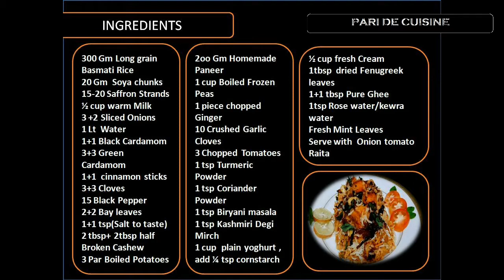Pukht Soya Chunks Paneer Dum Biryani|सोया पनीर दम बिरयानी|लॉकडाउन स्पेशल|पनीर मखनी सोया दम बिरयानी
Hi friends. Pari de Cuisine welcomes you all.

Aromatic and flavorful restaurant style Vegetable Biryani! This fragrant biryani is packed with veggies, spices, herbs and nuts and is an explosion of flavors in every bite!

TOTAL TIME - 1 hr10 Mins
COURSE- Main Course
CUISINE- Indian
SERVINGS- 3

INGREDIENTS:

• 300 gm Long grain Basmati Rice
• 20 gm Soya Chunks
• 15-20 Saffron Strands
• ½ cup warm Milk
• 3 +2 Sliced Onions
• 1 Lt Water
• 1+1 Black Cardamom
• 3+3 Green Cardamom
• 1+1 Cinnamon sticks
• 3+3 Cloves
• 15 Black Pepper
• 2+2 Bay Leaves
• 1+1 tsp(Salt to taste)
• 2 tbsp+ 2tbsp half  Broken Cashew
• 3 Par Boiled Potatoes
• 2oo gm Homemade Paneer
• 1 cup Boiled Frozen Peas
• 1 piece chopped Ginger
• 10 crushed Garlic Cloves
• 3 chopped Tomatoes
• 1 tsp Turmeric Powder
• 1 tsp Coriander Powder
• 1 tsp Biryani Masala
• 1 tsp Kashmiri Degi Mirch
• 1 cup plain Yoghurt , add ¼ tsp Cornstarch
• ½ cup fresh Cream
• 1tbsp dried Fenugreek Leaves
• 1+1 tbsp Pure Ghee
• 1tsp Rose water/Kewra water
• Fresh Mint Leaves
• Serve with Onion Tomato Raita